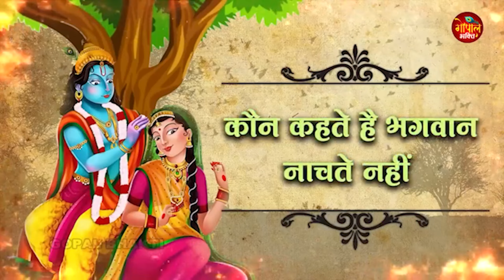अच्युतम केशवम | Achyutam Keshavam Krishna Damodaram | Krishna Bhajan 2024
Song - Achyutam Keshavam Krishna Damodaram
Singer - Meenakshi Panchal
Lyrics - Paramparik
Label - Jai Shree Shyam Bhakti